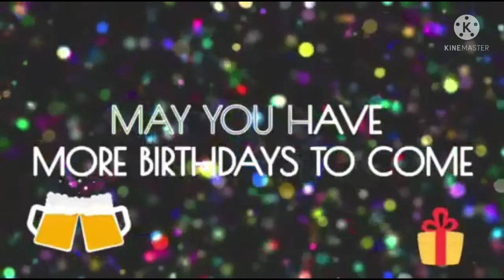CELEBRATION+SPECIAL GREETINGS FROM MS, GRABRIELA + MR, JAY & JIM JIMENEZ ( J. BROTHERS ) # 21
gabriela and j.brothers special greeting's and family and freinds.